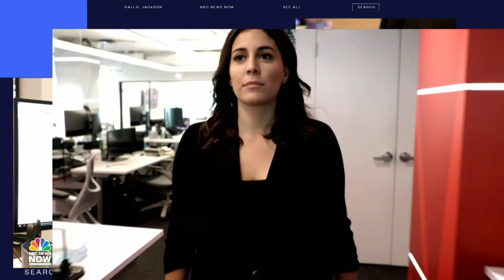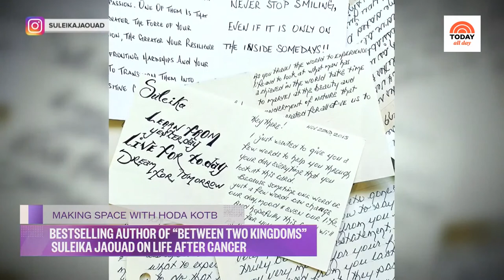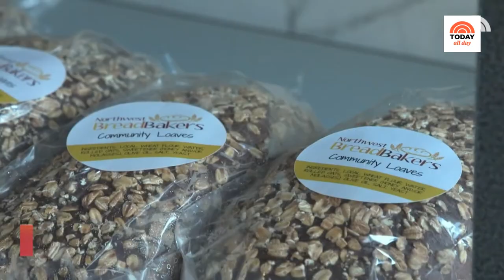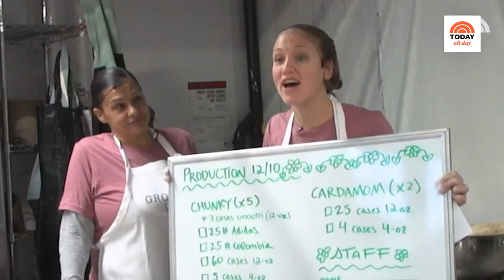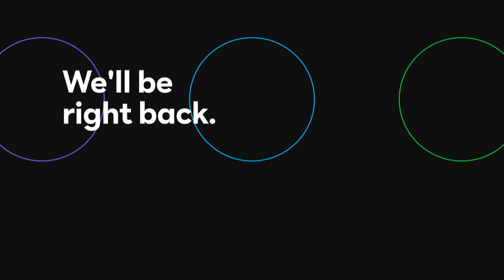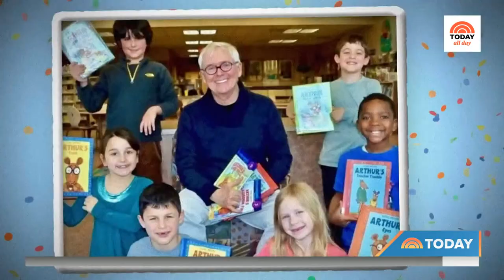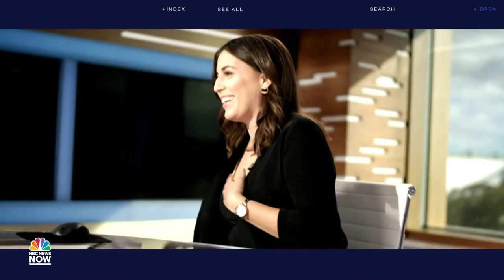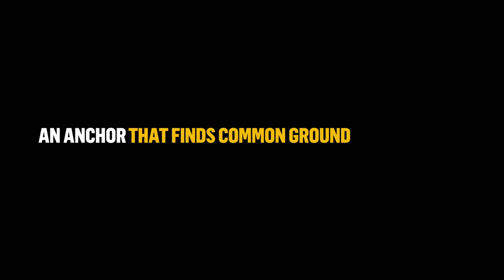Watch: TODAY All Day - Jan. 24